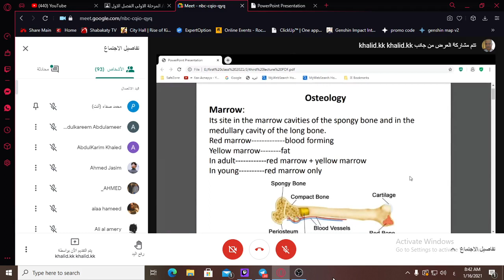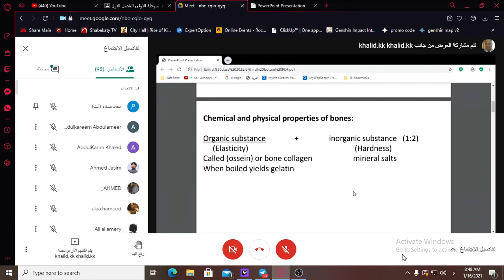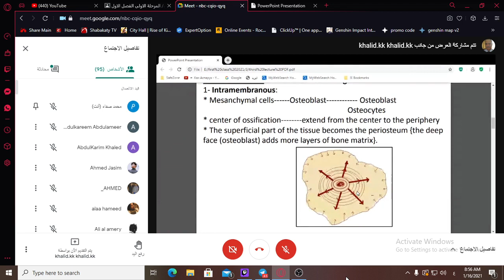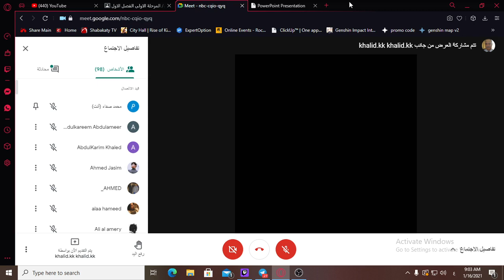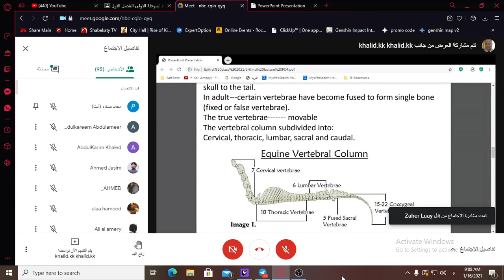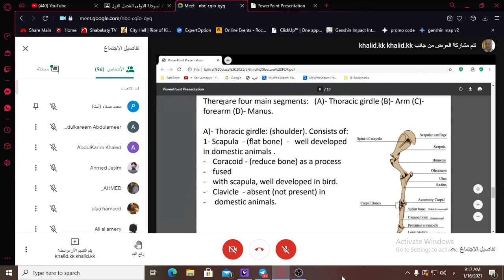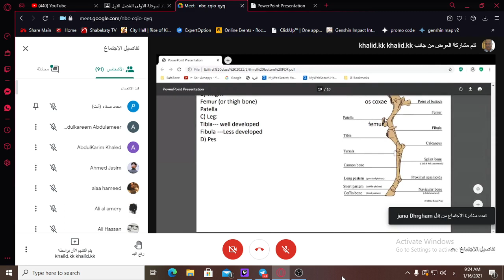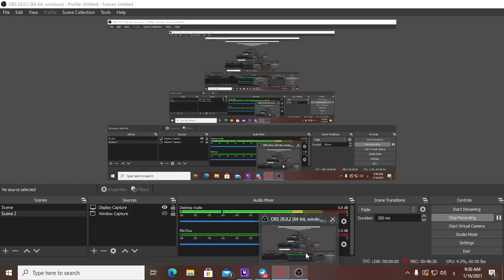تشريح محاضرة 3